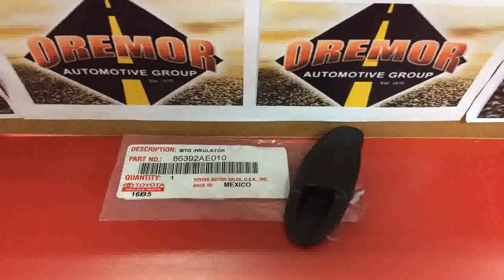Genuine Toyota 86392 AE010 Antenna Ornament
Compare  B00G0P0ER8/?tag=newyaka-20 Genuine Toyota 86392-AE010 Antenna Ornament special. You can be online shopping lowest price of Genuine Toyota 86392-AE010 Antenna Ornament.